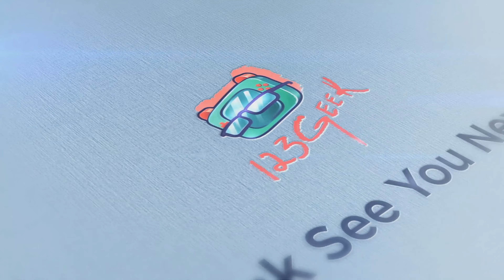Dauntless Better Than Monster Hunter World!? Observation is AMAZING! Video Game 123Geek Ep. 3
This channel is dedicated to geeks and nerds. From geek culture around the world, we bring you reviews, news, gameplay, testing of hardware and more! Join us Weekly as we bring you the latest news of geek culture! Dare to be yourself!